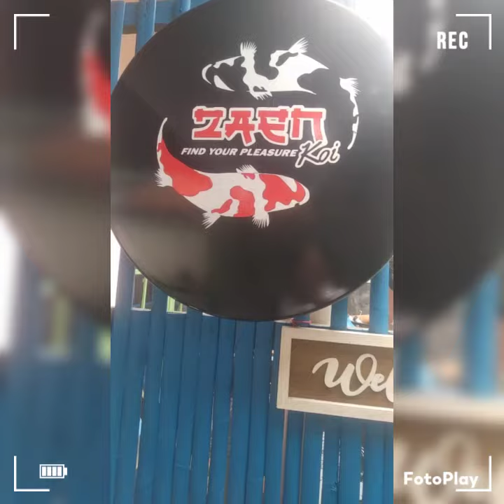STOK MELIMPAH || AKHIR TAHUN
Halo maszehhh...
yuk kepoin di kolam display kami.
stok melimpah maszehhh... ada banyak jenis ikan dan ukuran.
jenis Shiro, Showa, Kujaku, Matsuba, Kohaku, Caghoi, Midori, Shusui, Asagi.
kepoin aja di wa. 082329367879
atau langsung datang ke kolam display kami.
matur nuwun 🙏🙏🙏